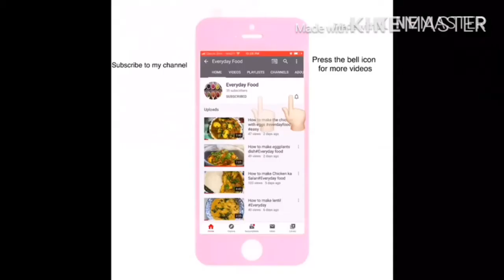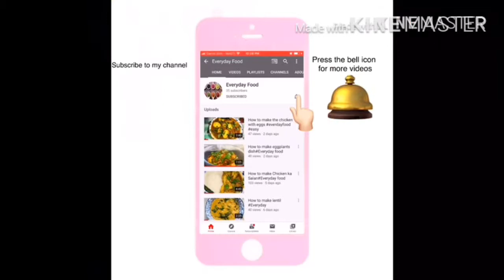How to make jelly cake | everyday food | easy recipe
How to make jelly fruit cake | everydayfood | jelly fruit cake recipe